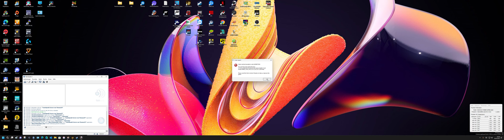Raceroom ranked Championship 2022 the first round.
Qualifying didn't go so well. I didn't get a good time. Despite this, I'm satisfied with how the race went.